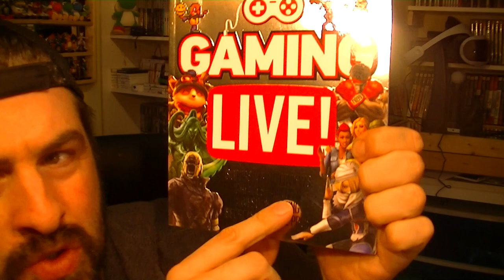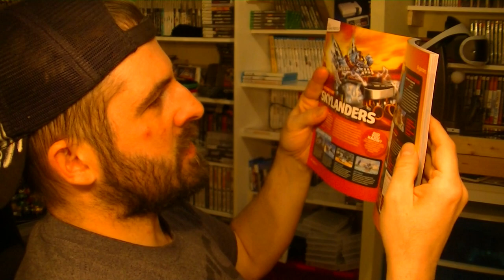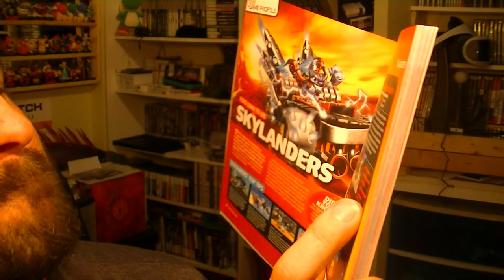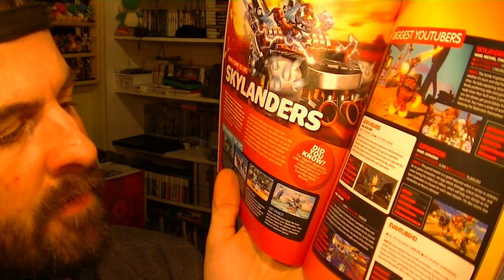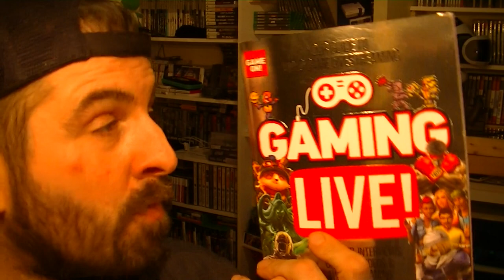I GOT PUBLISHED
forgot to add that this book was published in september 2016
link to this great book i got published in